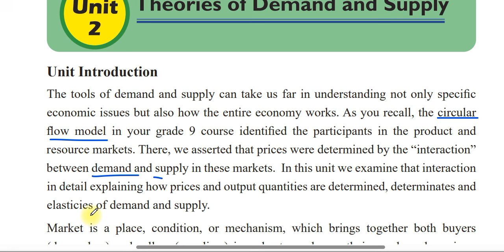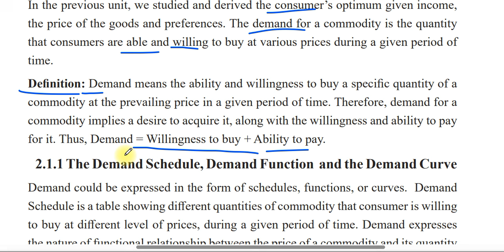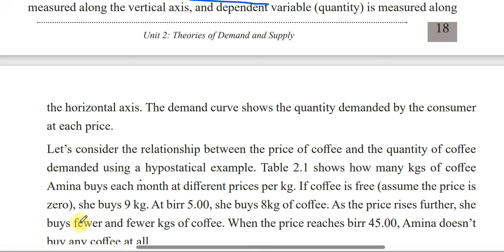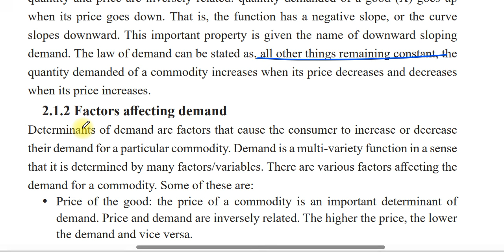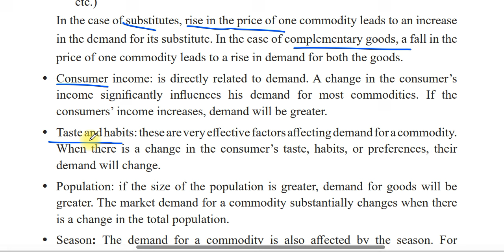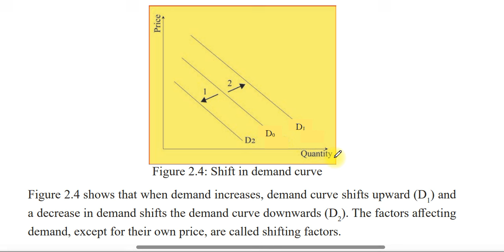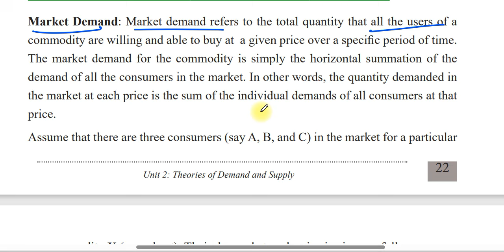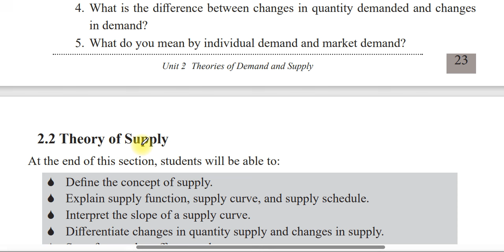Grade 10 Economics unit 2 part 1 | Theories of Demand and Supply | Theory of Demand